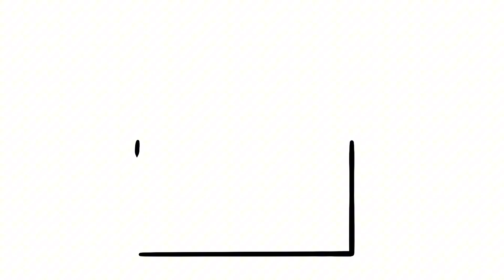como desenhar | como desenhar uma mesquita bonita | como desenhos